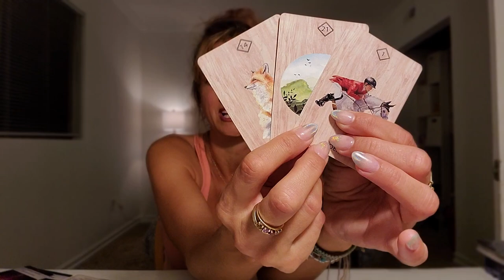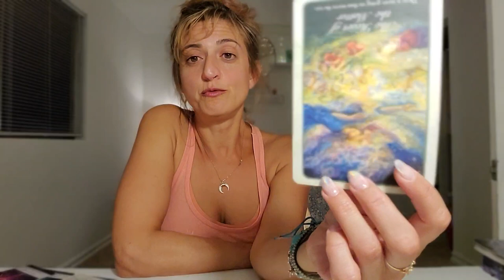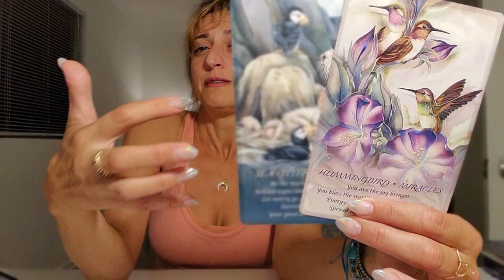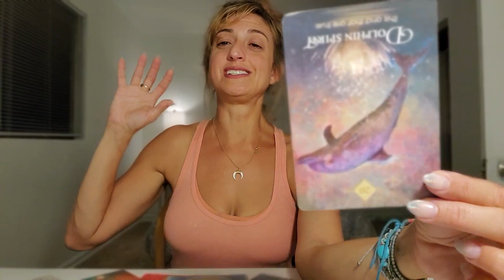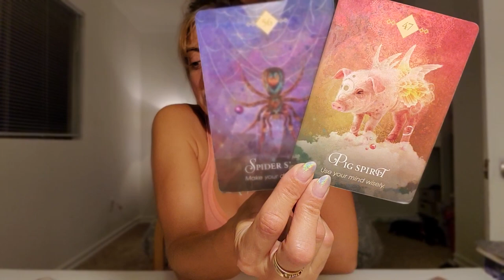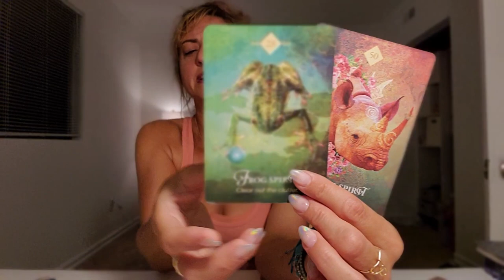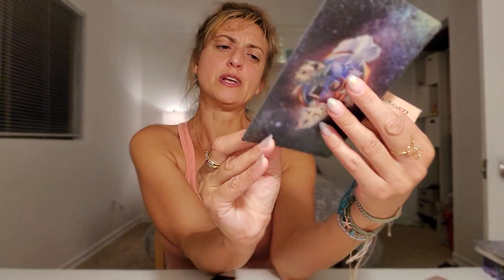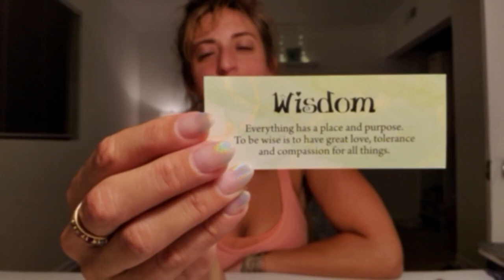♌ LEO Tarot ♌ LOCK THE FU#$%*& DOORS! ( Spirit Guide and Angel messages)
Week Ahead Leo Tarot - Weekly Oracle and tarot card reading from Born without Boundaries. What are your angels and spirit guides trying to tell you? What do they want you to know?

FB: Born without Boundaries Tarot

RECORDED  $150

EXTENDED VIDEOS:
Extended and Romance readings -